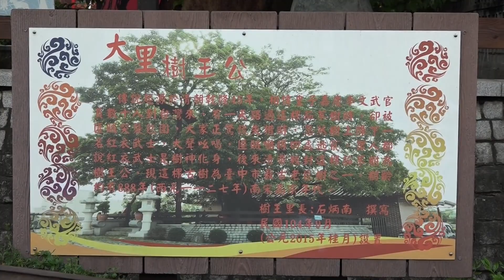大里杙樹王公 涼傘樹王公 茄苳 神樹 嘉慶君遊台灣 台中 大里 大里區 嘉慶君護衛將軍廟 萬眾祠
據估計樹齡超過888歲
太厲害了